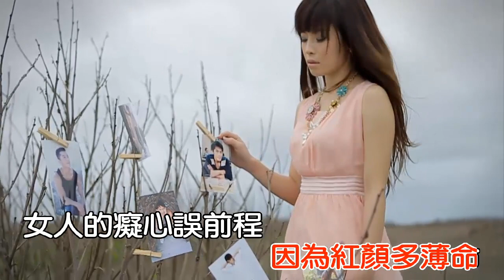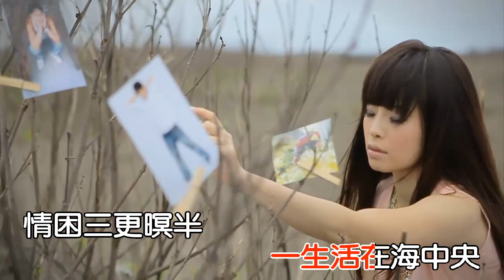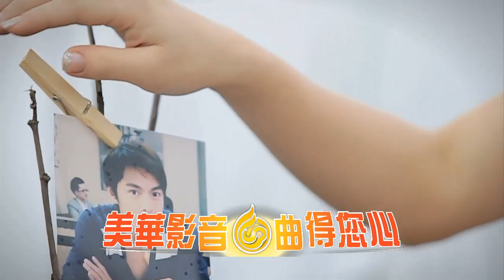戴梅君《三更暝半》KTV版 (左伴右唱) Official Music Video / 『燒情歌』專輯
民視《豬哥會社》MV金曲
華視《周末快樂頌》MV金曲
作詞：郭之儀
作曲：郭之儀
編曲：尤景仰

女人的心情 若海湧 浮浮沉沉不一定
女人的表情 若糊塗 其實絕頂聰明
女人的愛情 是不幸 因為紅顏多薄命
女人的癡心 誤前程 人講自作多情
女人的一生 若博真感情 註定要犠牲

女人的命運 親像海中船 一生活在海中央
情困三更暝半 嘸願青春鎖在黑暗城
甘講日日夜夜 過甲孤孤單單 就無牽無掛無折磨
情困三更暝半 月娘也有天星來陪伴
甘願日日夜夜 過甲虛虛花花 也嘸願苦守情牢的寒夜